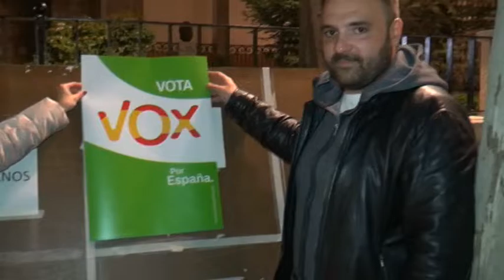Declaraciones VOX 28A